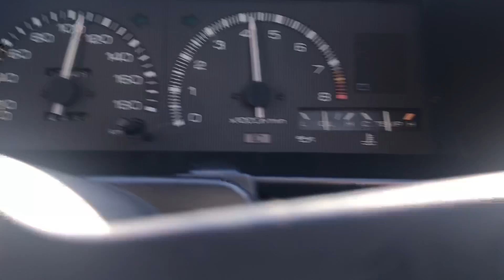AE86 Speed Chime